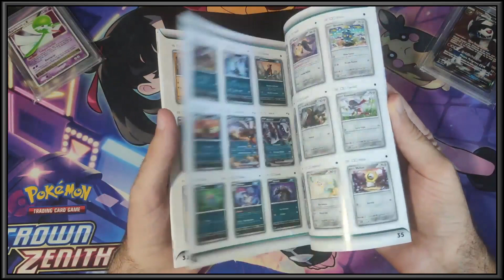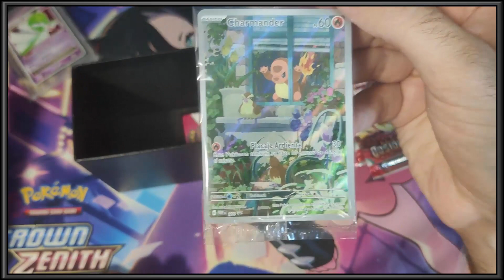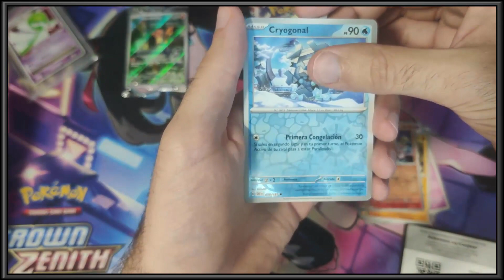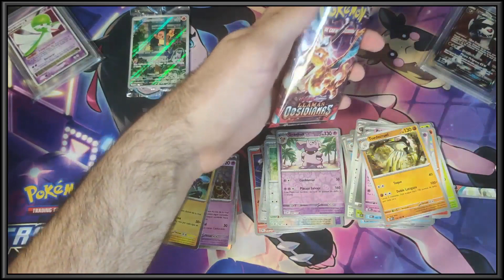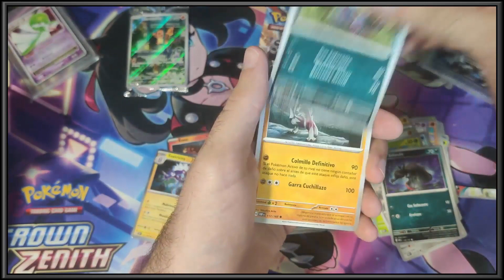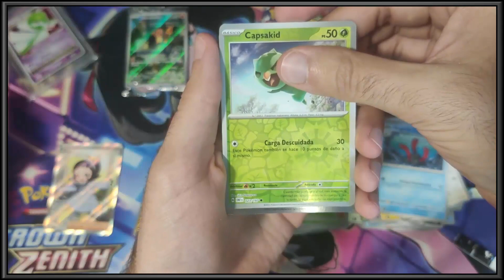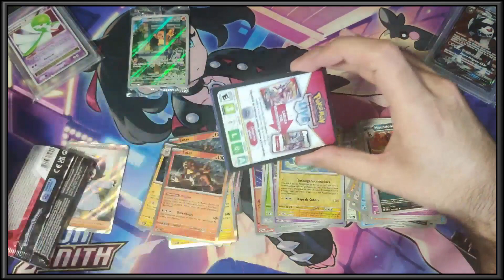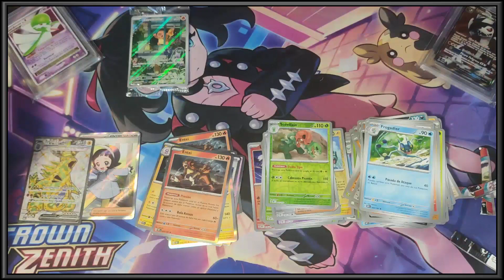Apertura Elite Trainer Box Llamas Obsidianas - Pokémon TCG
Tras un parón de un mesecito por temas vacacionales, vuelven los videos al canal con más fuerza. Hoy os traigo una apertura de Pokémon con la Elite Trainer Box de la última colección Escarlata y Púrpura, Llamas Obsidianas, en las que buscaremos el tan ansiado Charizard en cualquiera de sus formas.

Os dejo unos enlaces por si me queréis dar más apoyo del que podéis por aquí:
Mi Twitter: